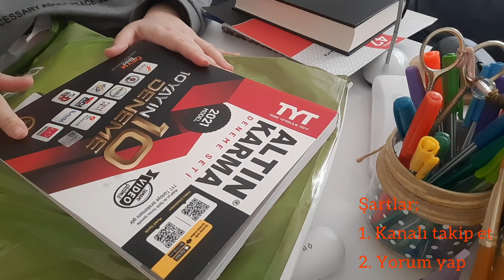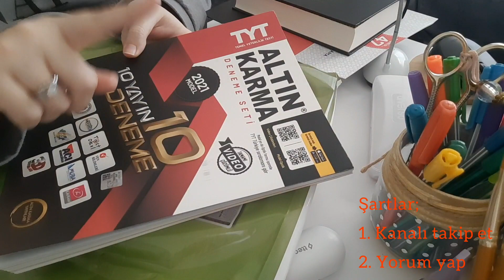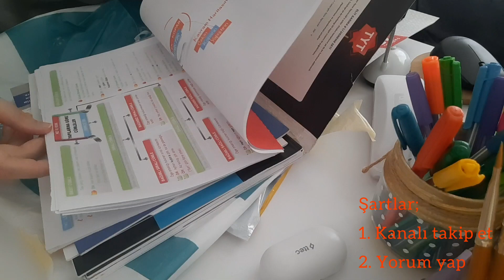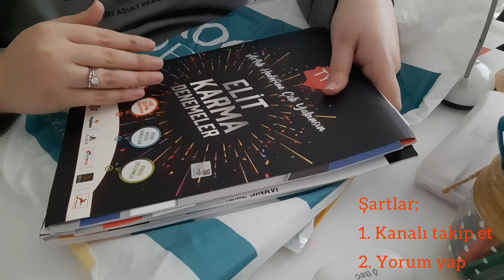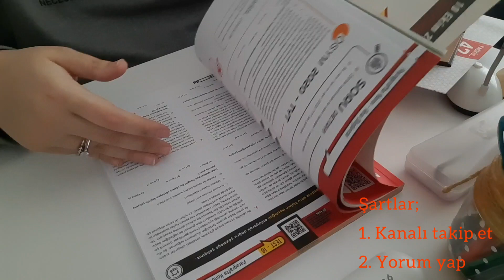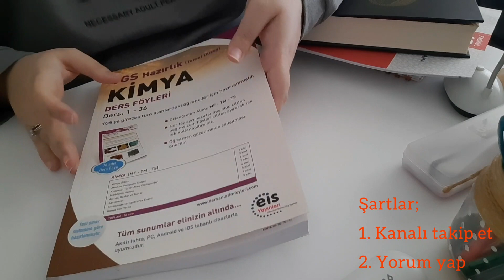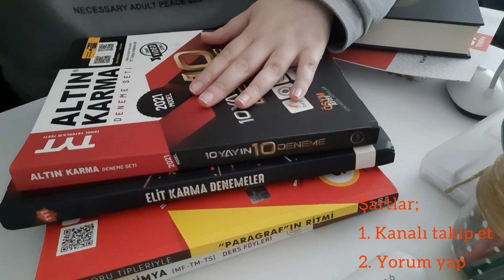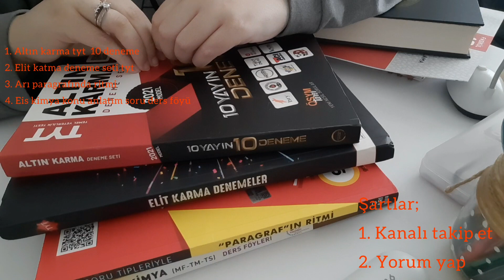1 ocak 16:00 da açıklayacağım Çekiliş | Size Aldığım Çekiliş Hediyelerini Açıyoruz